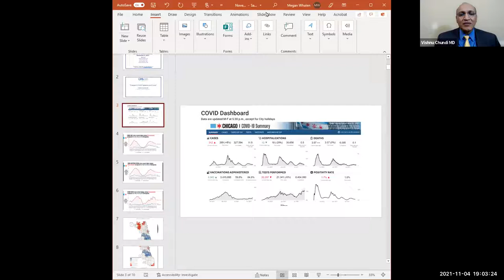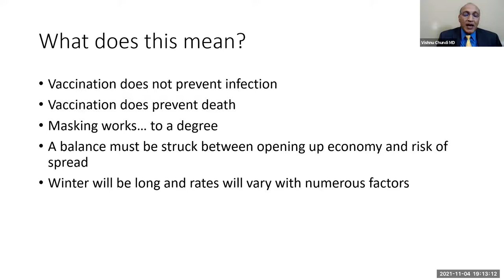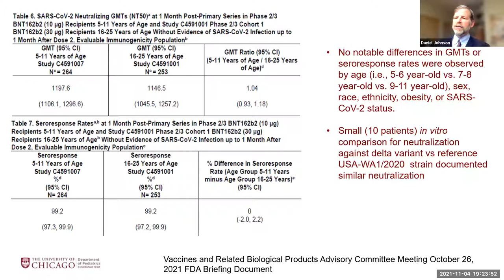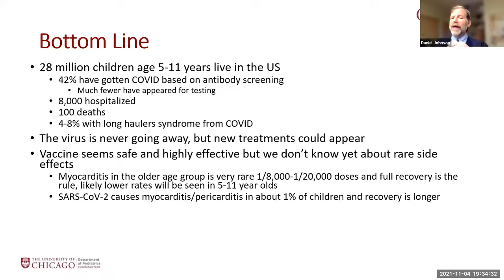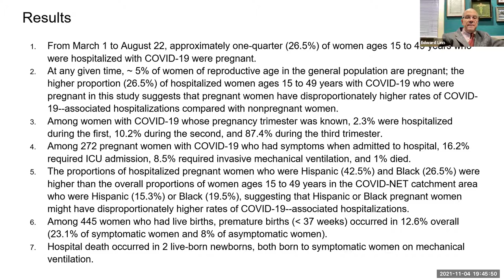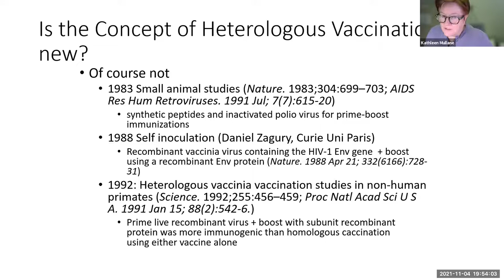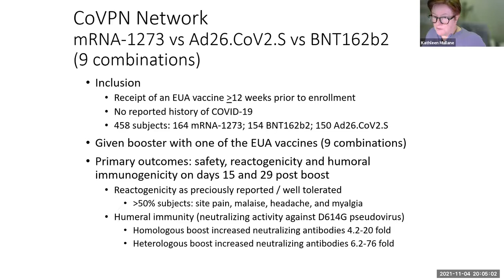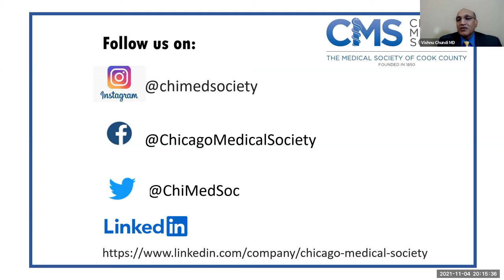COVID-19 Virtual Townhall Meeting - Pediatric & Booster Vaccination and Pregnancy Issues - 11/4/2021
1. Changes in COVID epidemic and future
2. Pregnancy and COVID-19
3. Mix and match vaccination boosters
4. Pediatric vaccination and implications
5. Discussion